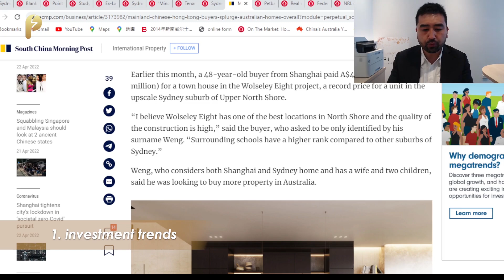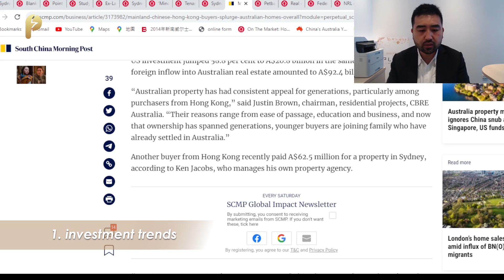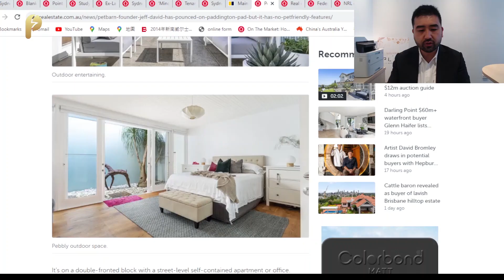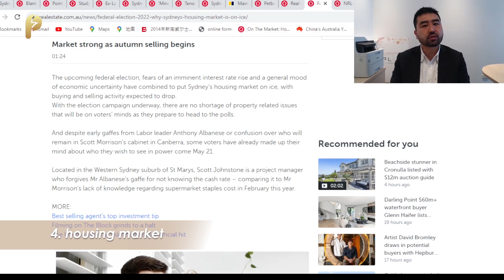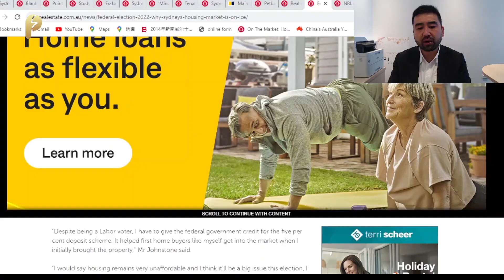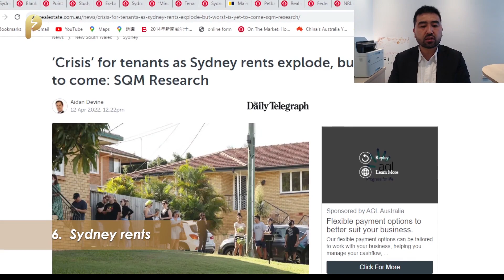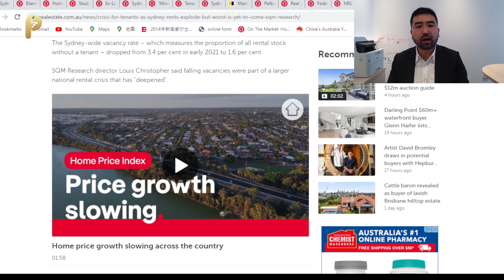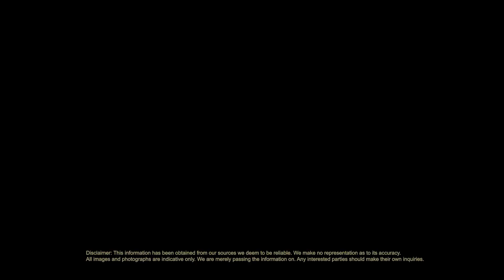News Plus 18/04/2022: Real estate Australia: best Sydney suburbs for homebuyers revealed